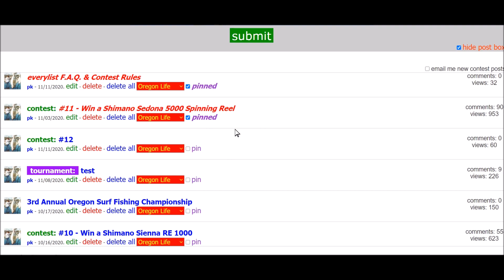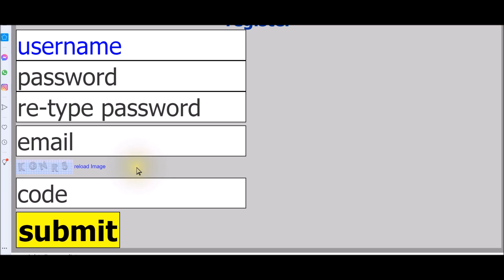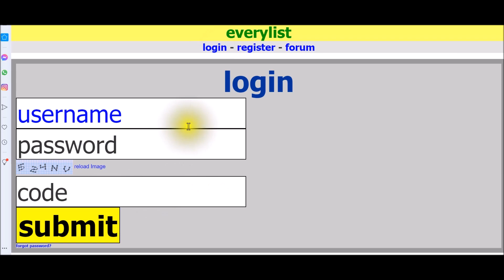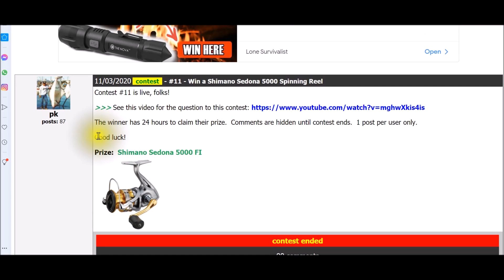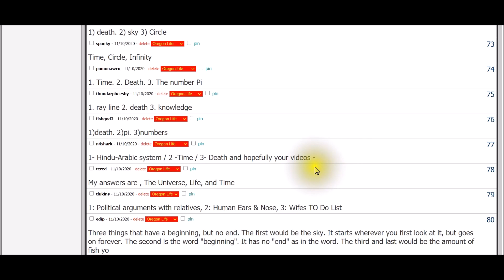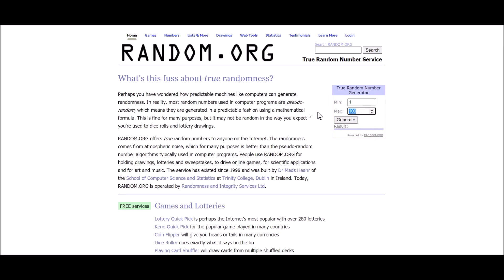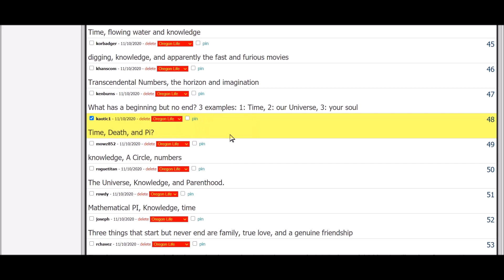Contest 11 winner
Congrats to kaotic1 for being the winner.  Contest #12 is in the pipeline.